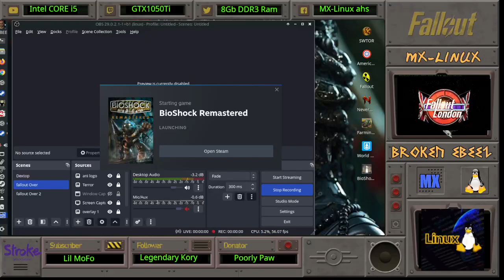Bioshock Remastered 100% Tested on MX-Linux 2024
Bioshock Remastered tested 100% on MX-Linux un 2024 played on Steam & Proton.

8Gb DDR3 Ram
256Gb Sata SSD